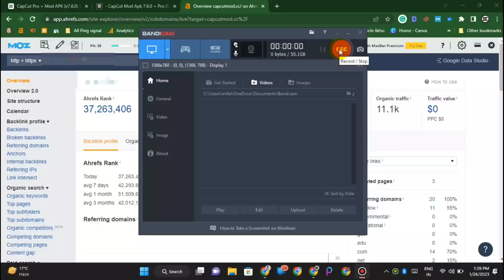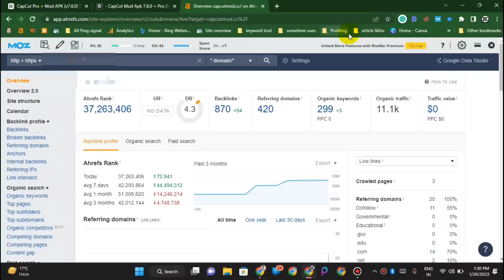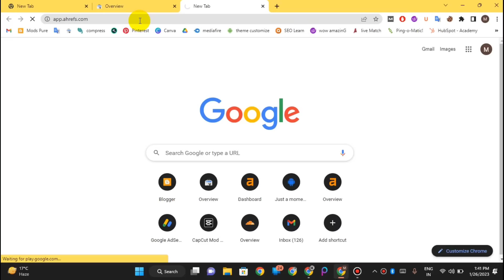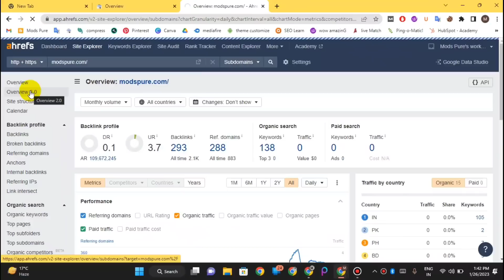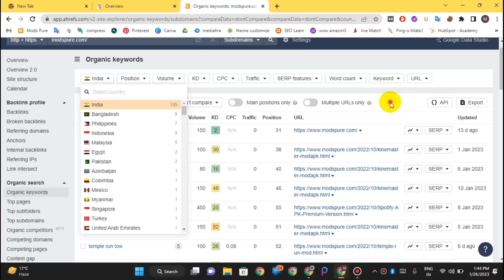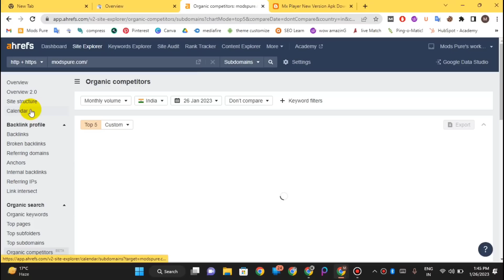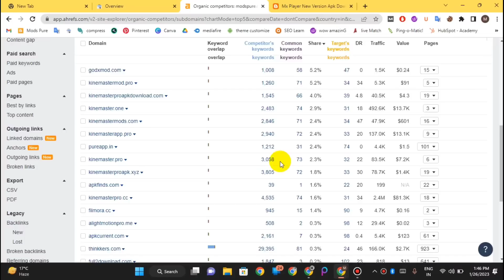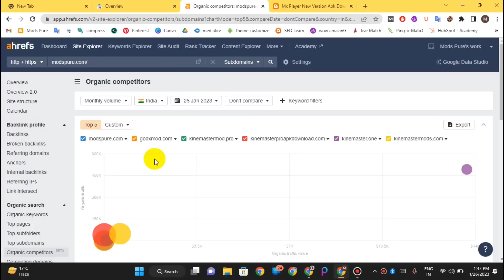Ahrefs Hack 🔥: Use Ahrefs Free For Lifetime | Ahrefs Ko Free Me Kaise Chalaye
Hi guys, in this video I will tell you how to use Ahrefs SEO Tool Free For Lifetime New Working Tricks. Ahrefs Webmaster is one of the best SEO tools nowadays.
How to register a free Website in Ahrefs Tool?

If any Content owner has some issues with my videos, please direct message me by email with your correct details, so that we can further discuss it. There is lots of hard work behind it, I think you know it's better ❤️

Use Ahrefs Free For Lifetime
Ahrefs Ko Free Me Kaise Chalaye
Ahrefs free alternative tool in 2023
ahrefs
ahrefs keyword research
ahrefs tutorial
how to use ahrefs for free
ahrefs free premium account
how to use ahrefs premium for free
ahrefs free account trick
how to use ahrefs free
Free SEO Tools
arhef Free premium Account
Best Free SEO Tool